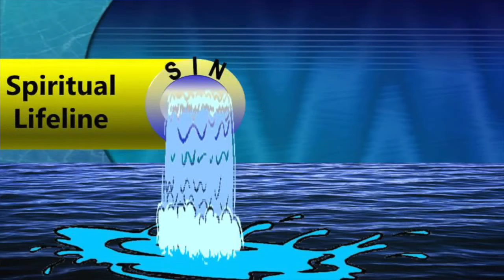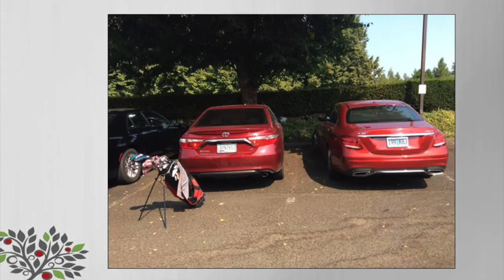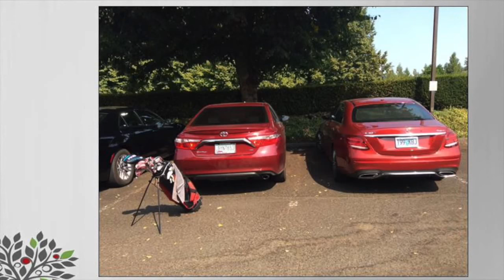The Spiritual Fruit Basket - part 2 - John Vawter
A series on the Fruit of the Spirit